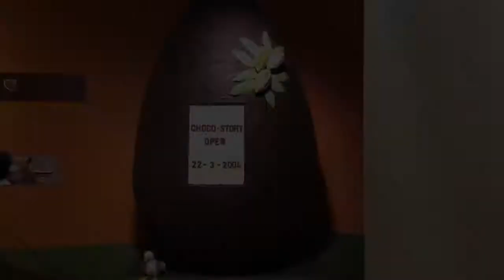Christmas in Bruges with Johnsons Coaches 2017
A little summary of what our customers got up to in Bruges during the most festive season of all. 25 customers spent Chtistmas with Johnsons Coaches at the fabulous Academie Hotel, with Sarah and Scott as the driver and courier. They visited Ypres for the Menin Gate, the Choco Story and the Straffe Hendrik Brewery in Bruges. A fantastic coach holiday that is available to book for 2018!